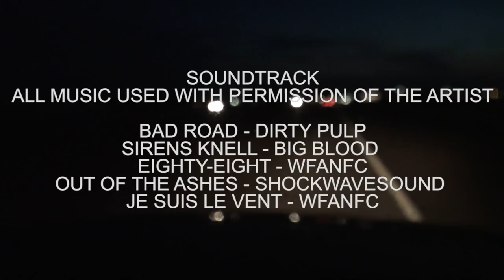Stephen Locke Storm Vlog: The Kraken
Storm chase adventure; The legendary Coleridge, NE Tornado. Supercell thunderstorm time lapse cinematography.

More clips like this- Visit TempestGallery.Com
Follow Stephen Locke this storm season.
Vimeo: Storm Stock Footage StephenLocke